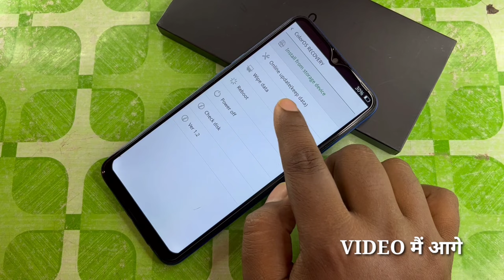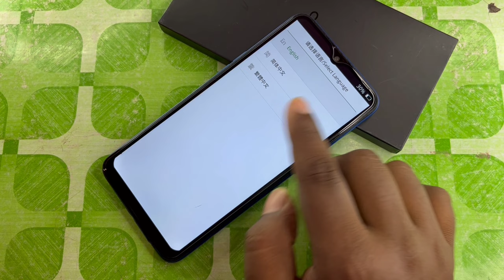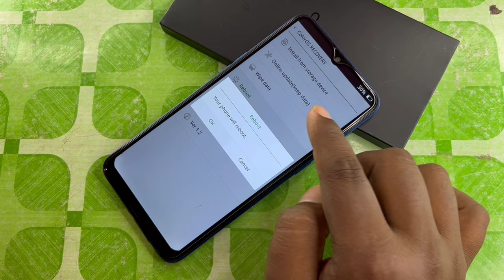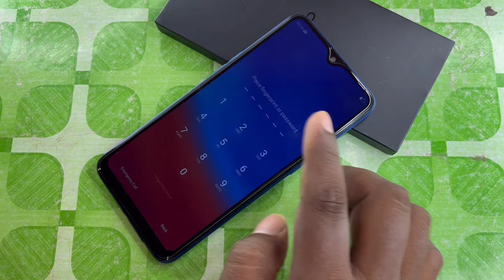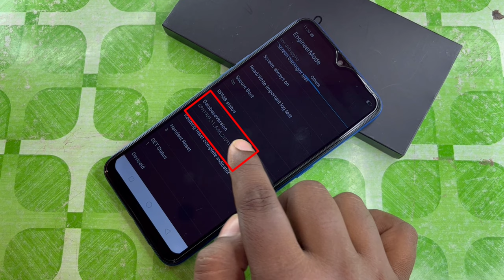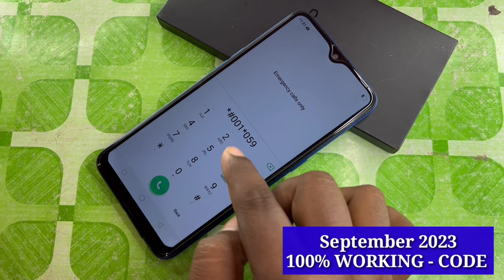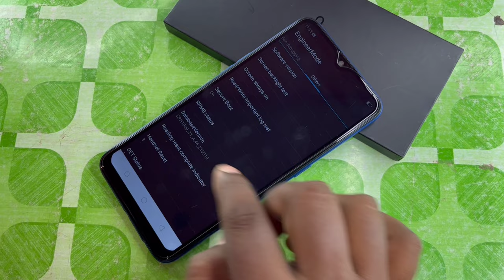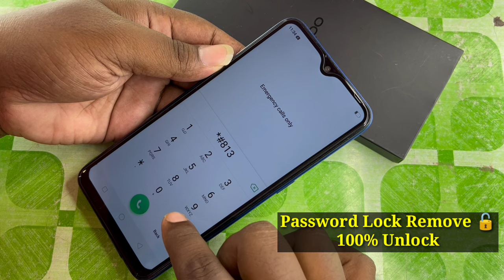Finally September 2023, All Oppo Reset Password How to fix forgot lockscreen Password Any Oppo Phone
patten lock
unlock pattern lock with Universal Pattern lock
easy flashing
andriod mobile pattern lock remove solution